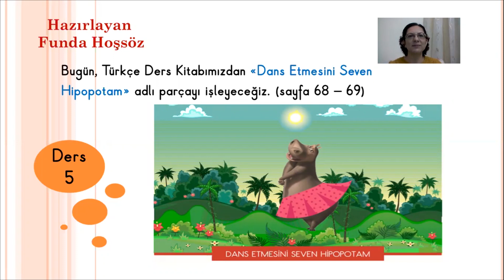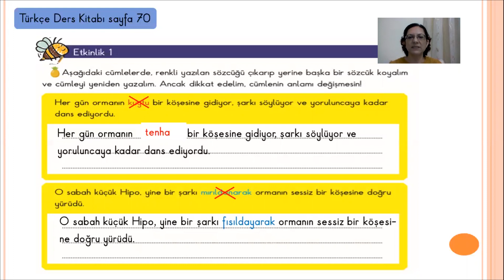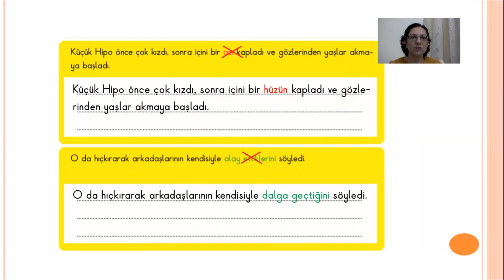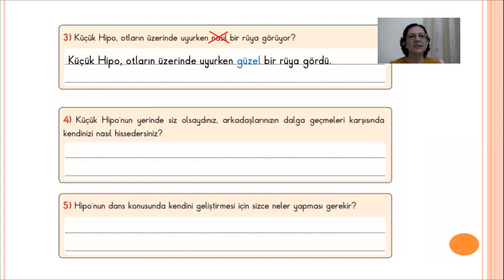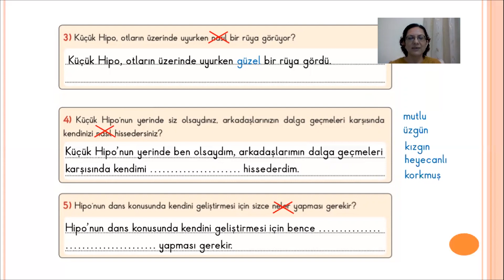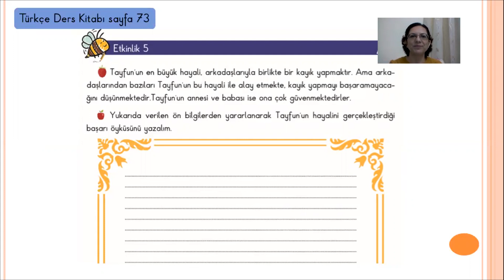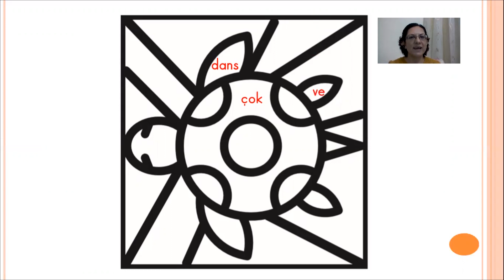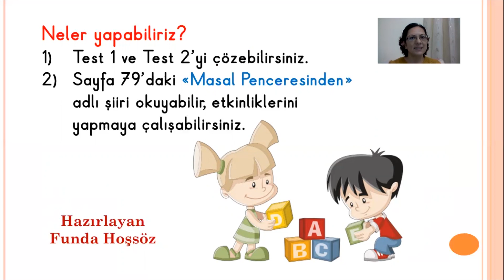3 SINIF TÜRKÇE DANS ETMESİNİ SEVEN HİPPOPOTAM